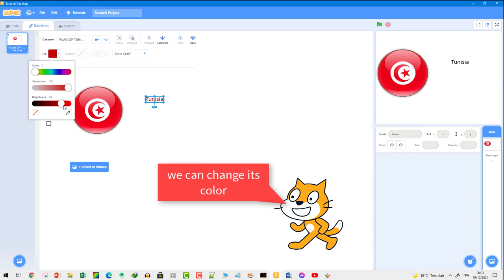Scratch How to add text to a backdrop